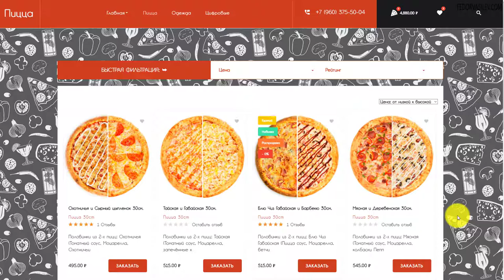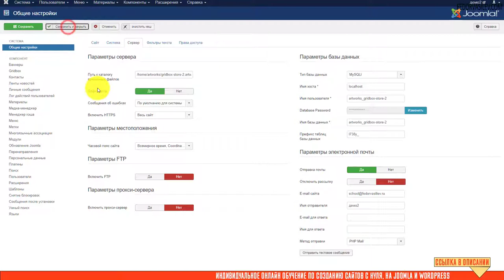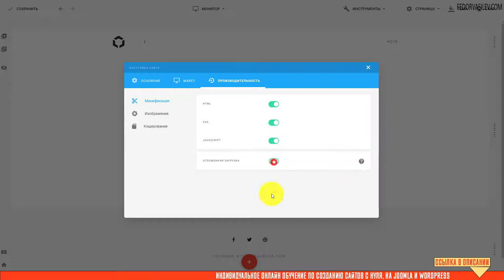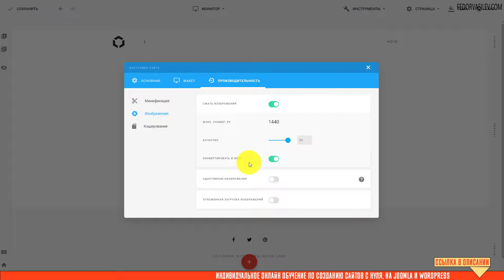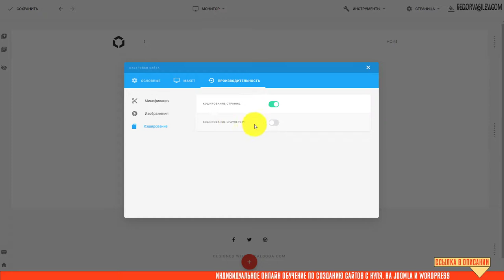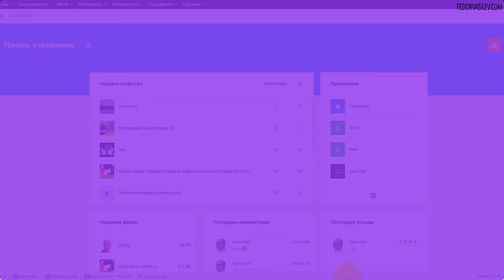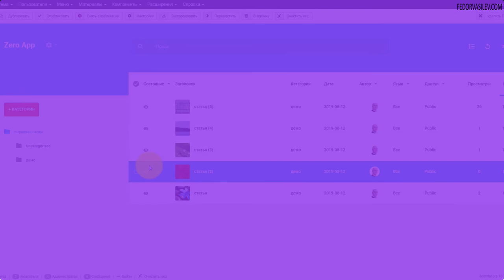Тотальное ускорение сайта на Joomla и Gridbox Store App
В этом видео я покажу как быстро активировать все опции для оптимизации скорости загрузки сайта.